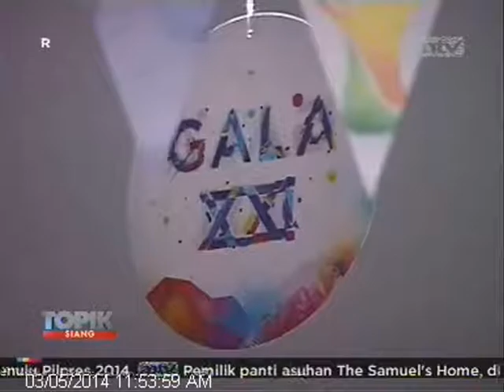[ANTV] TOPIK GALA XXI ANTV